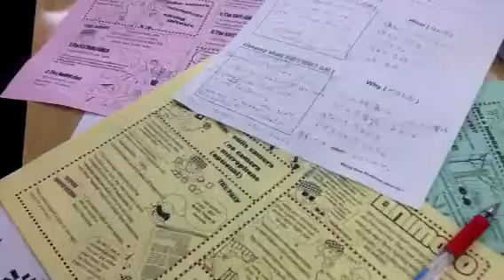visionontv workshop at meiji univ. japan hosted by efa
media workshop